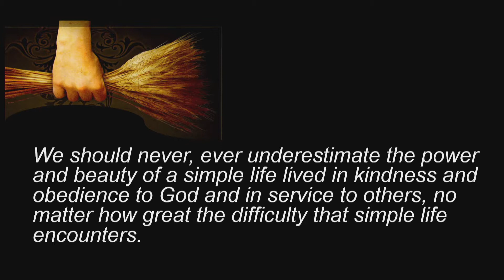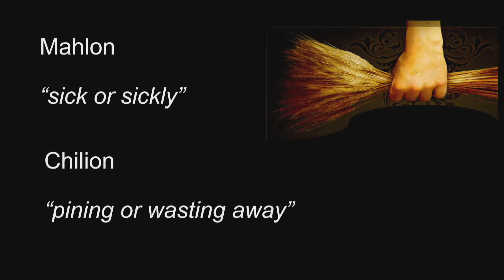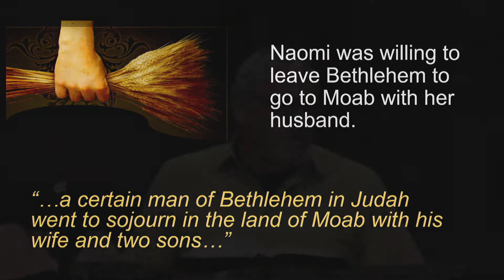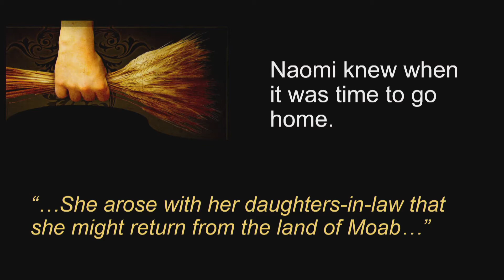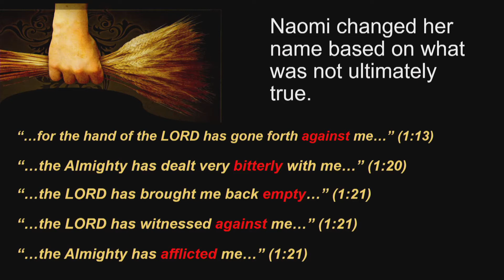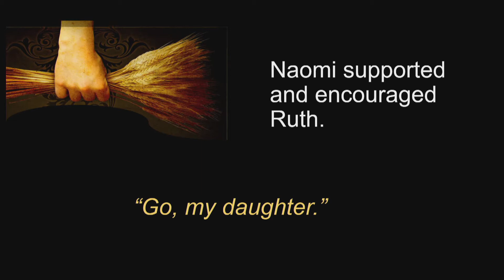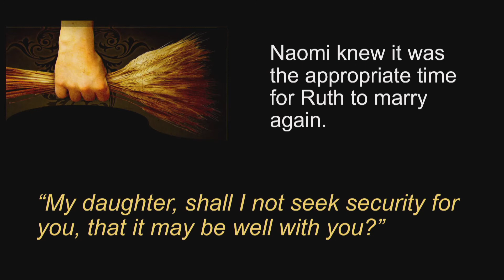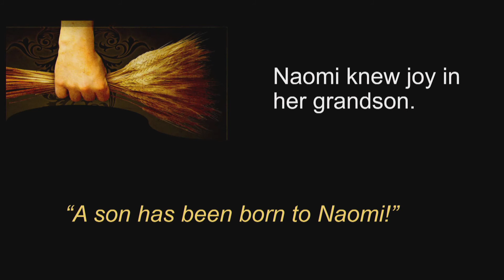Naomi - Ruth 1:1-4:22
Sermon by Pastor Mike Veneman
May 8, 2022 (AM Service)
Reference: SP0783